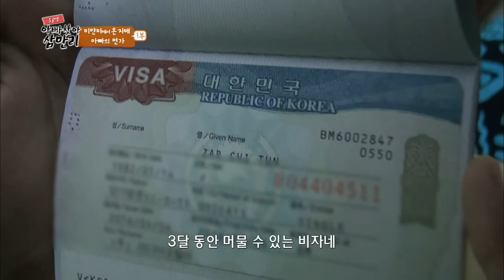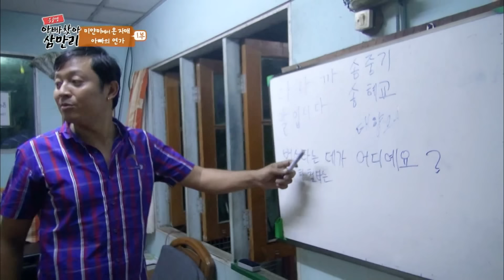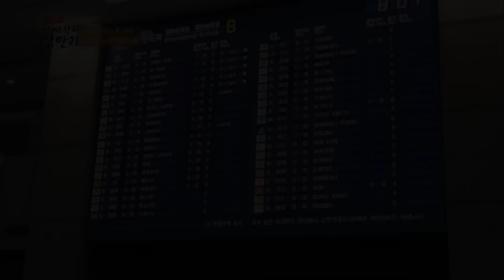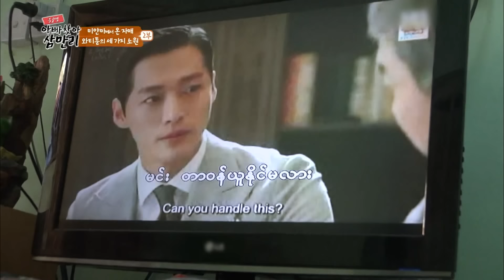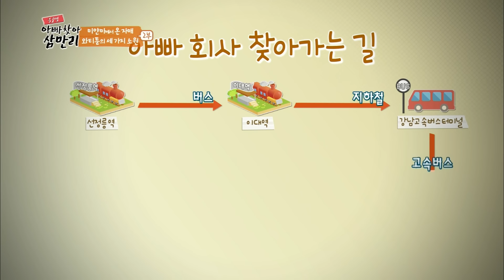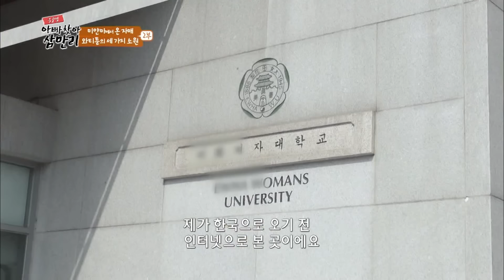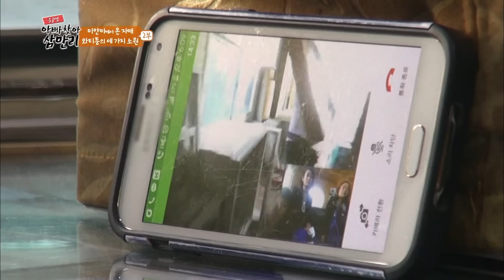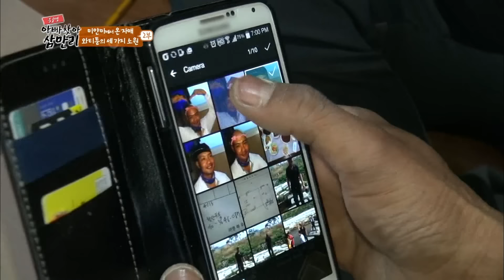가난하지 않았다면 헤어지지 않았을 가족, 멀리서 서로를 그리워하던 가족의 3년 만의 재회┃아빠 찾아 삼만리┃알고e즘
3년 전 사랑하는 가족을 위해 미얀마에서 온 가장 표웨이민(39)씨는 컨테이너로 집을 만드는 일을 하고 있다. 미얀마에서 물고기를 잡다가 한국에 와서 생전 처음 해보는 일에 처음엔 다치기도 했지만 가족을 생각하며 이겨낸 덕분에 지금은 베테랑이 다 되었다고. 그가 이렇게 열심히 일하는 이유는 큰딸 와티툰(14)때문인데... 아빠가 한국에서 일하게 된 후 부쩍 한국에 대한 관심이 많아져 지금은 한국으로 유학을 갈 꿈을 갖게 된 것! 한국 드라마를 보며 한국을 꿈꾸던 자매에게 주어진 아빠를 만나러 갈 기회! 과연 가족의 여정은 무사히 성공할 수 있을까?
📺방송정보
📌프로그램명: 아빠 찾아 삼만리 - 미얀마에서 온 자매 1부아빠의 연가 2부 와티툰의 세 가지 소원